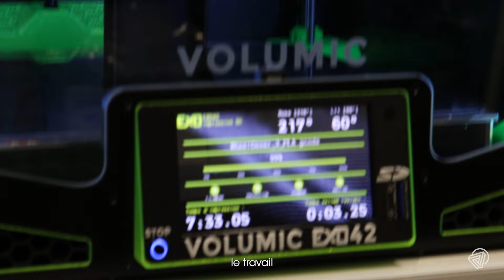Episode 4 : Produire en impression 3D (avec Loan)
Dans cet épisode, suivez la production des pièces de l'astronaute grâce à l'impression 3D ! Accompagné de Loan, expert en fabrication additive, découvrez les étapes clés de ce processus révolutionnaire.

De la conception numérique à la réalisation physique, suivez la fabrication des éléments qui composent la sculpture. Un épisode fascinant pour comprendre comment la technologie 3D transforme le monde de la création et de la fabrication !

Merci à nos partenaires Volumic 3D et Formlabs.
Pour en savoir plus sur cet épisode, n'hésitez pas à consulter l'article

La série "Métiers d'avenir" : Plongez dans les coulisses de la réalisation d'une oeuvre à grande échelle, fruit de la collaboration entre 3D Reality et l’UIMM. Découvrez le talent et l’expertise de chaque métier qui ont contribué à donner vie à cette production unique.

Pour plus d’informations sur nos solutions de fabrication et conception de vos projets 3D, rendez-vous sur notre
Rejoignez-nous !